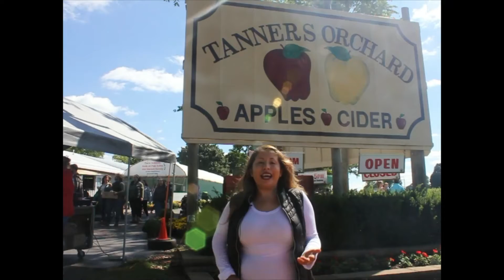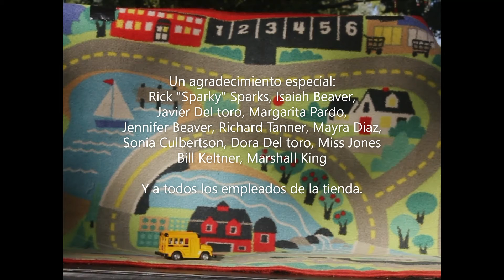Paseo Virtual a la Huerta de Tanners